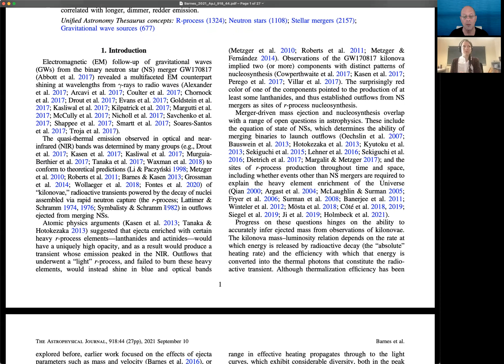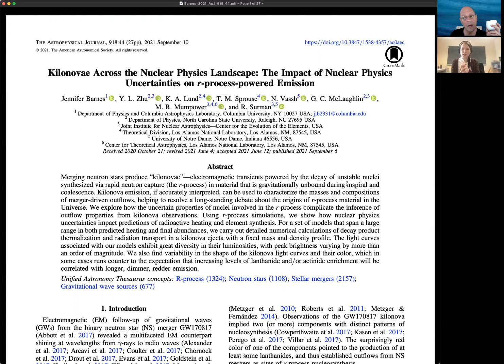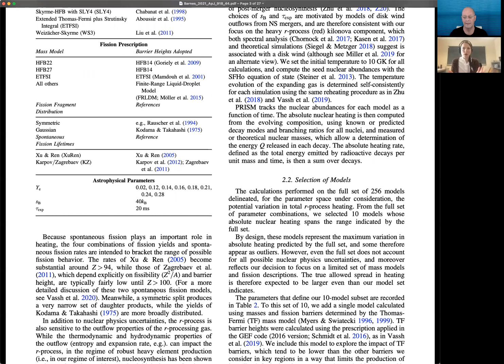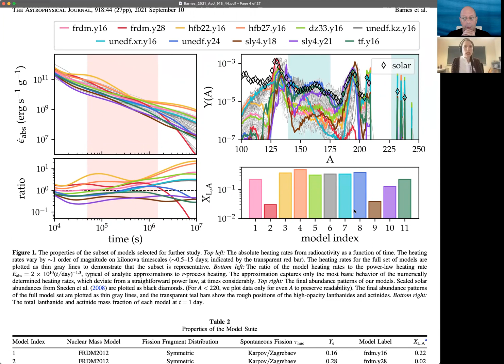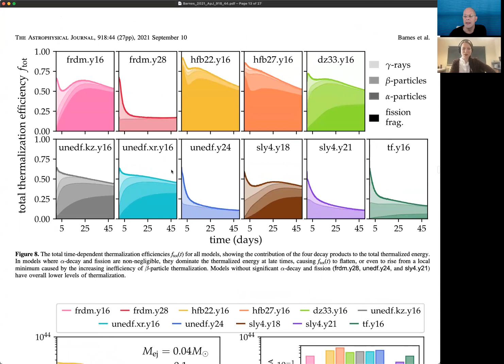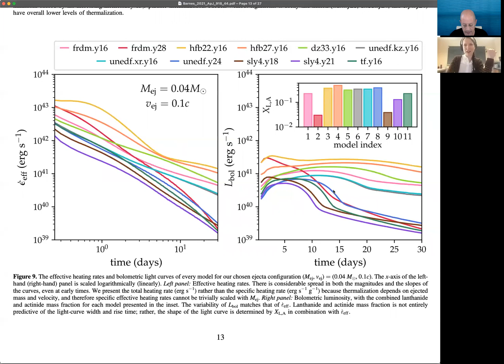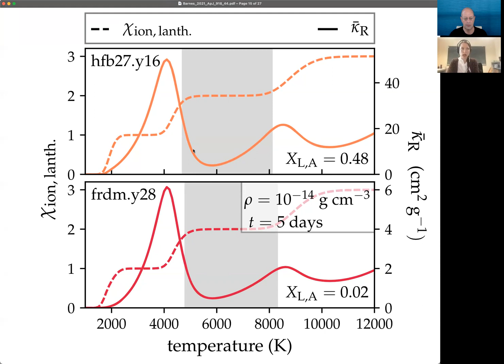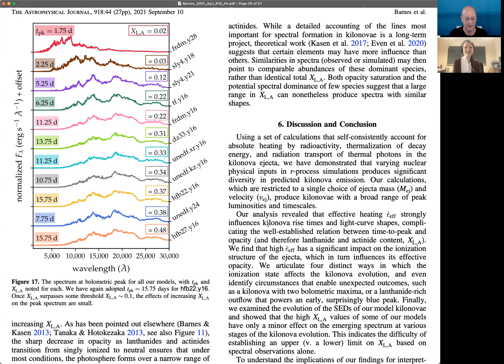AAS Journal Author Series: Jennifer Barnes on 2021ApJ...918...44B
Jennifer Barnes (UC Santa Barbara) chats about her AAS Journal article
on kilonovae, and where we can go from here given the published article.

Article: "Kilonovae Across the Nuclear Physics Landscape: The Impact of Nuclear Physics Uncertainties on r-process-powered Emission"